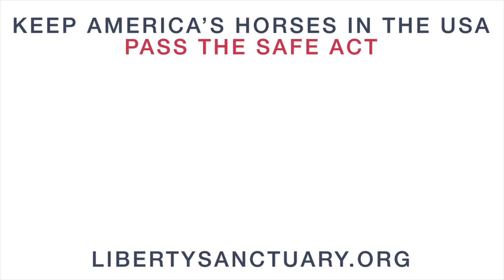THIS IS LIBERTY